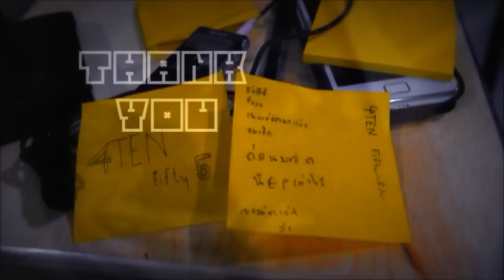Some one like you (Cover) [ " 4TEN Fifty-Five " ] Ep.4 + [HD]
Ep.ที่4 แล้วค่าบบบ รอบี้ขอลองใช้เป็นเพลงสากลดูบ้างน๊าา ขอให้ทุกคนมีความสุขในการฟังเพลง ฝากโปรโมทด้วยนะ แชร์กานเยอะๆๆ แค่นี้พวกเราก็มีกำลังใจในการทำงานแล้วละค๊าบบบ เพลงนี้เป็ฯผลงานของ นักร้องนำศิลปินสาวสวย Adele มีชื่อเพลงว่า Some one like you cover โดย 4TEN Fifty-Five